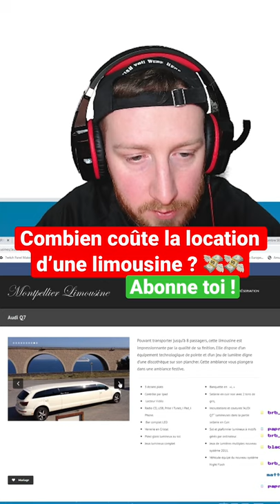Combien coûte la location d’une limousine ? 💸💸